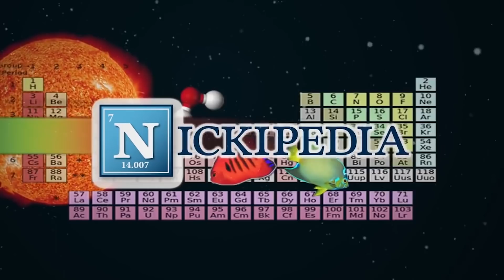Amazing View Of THE ECLIPSE 2017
I rarely do two videos in a day, but today was super special in the cast that there was a live science experiment of SOLAR proportions happening all across America!

We actually got a great shot of the eclipse because of the cloud cover here in NYC.

Speaking of NYC, I’m here because I’m going back on NBC’s TODAY SHOW!!! We’re gonna be doing science experiments on Wed 8/23 morning at around 8:45am

If you see me, take a picture and tag me on social @NickUhas   I’ll retweet, repost and comment back!!

SCIENCE TEAM UNITE!

Production Team:
Writer/Producer: Nick Uhas
Editor: Griffin Lewis
DP: Sam Mosco